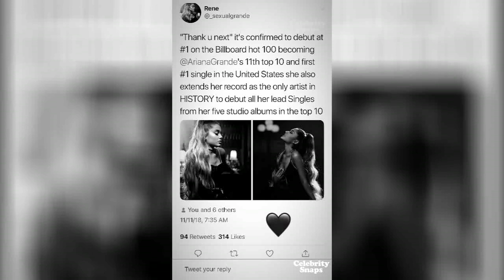Ariana Grande Instagram Stories | November 11th 2018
ArianaGrande Instagram Stories | November 11th 2018